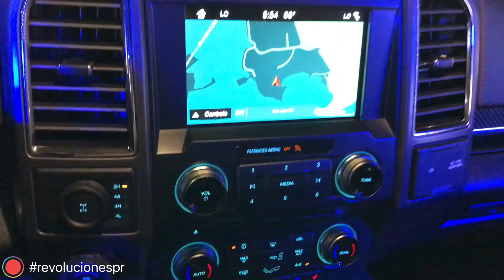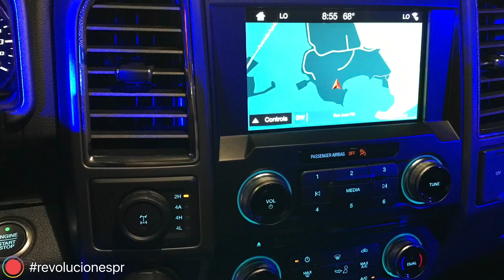Ford RAPTOR 2017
This video is about Ford RAPTOR 2017

Disfrute de nuestra reseña más reciente: "Test Drive Revoluciones Jeep Gladiator 2020 "